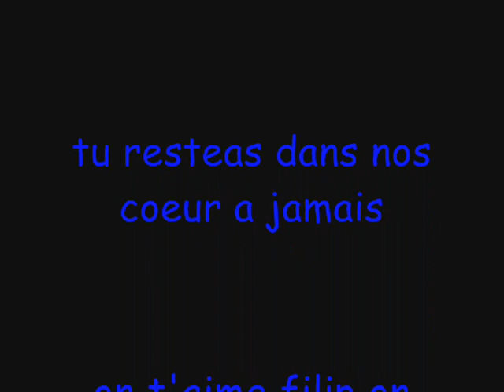filip nikolic hommage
hommage a filip nikolic